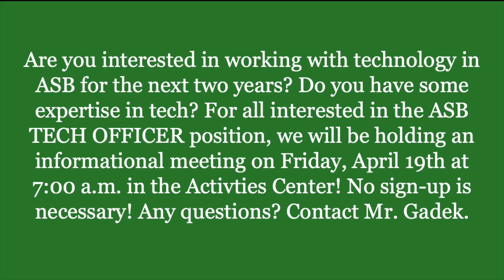2019-2020 CLASS ELECTION CANDIDATES: C/O 2021